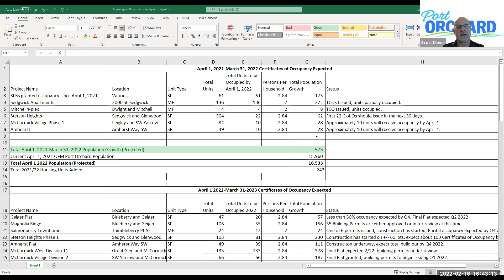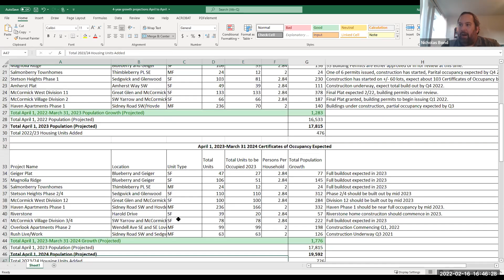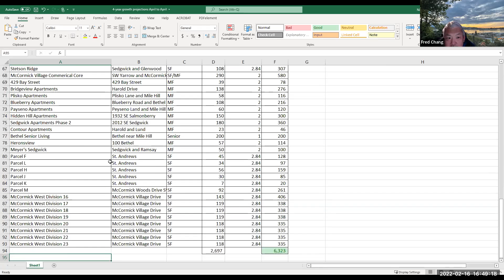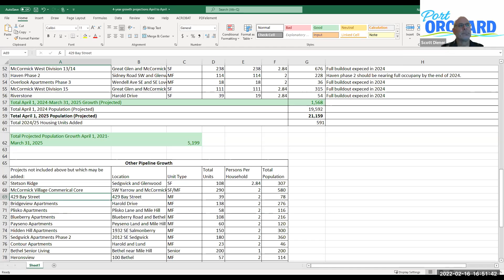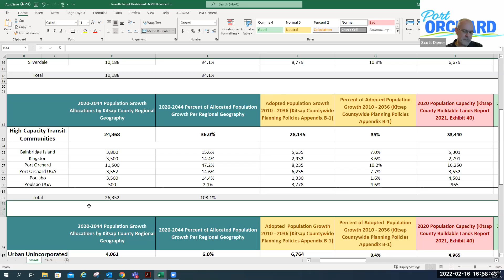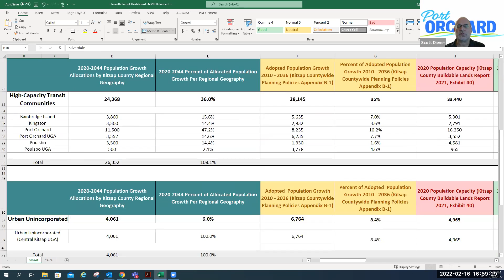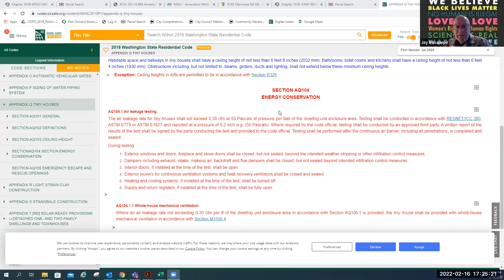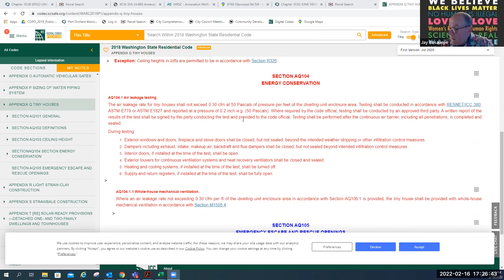February 16, 2022, Land Use Committee Meeting